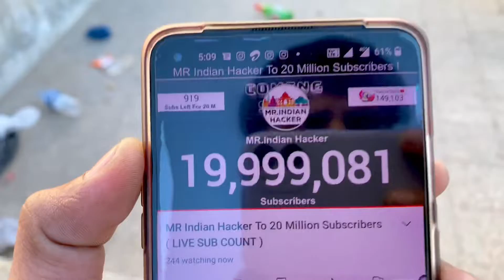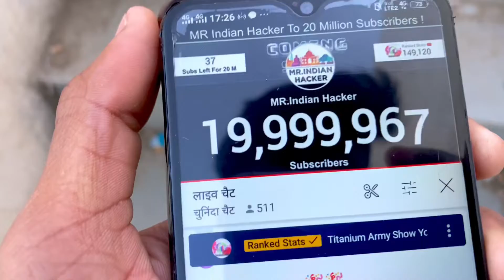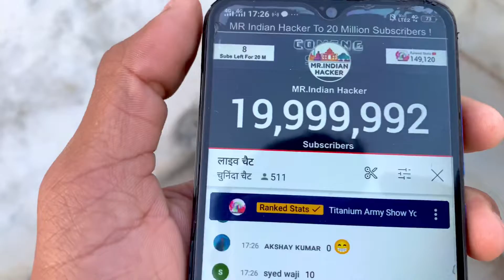MR INDIAN HACKER 20M CONGRATULATIONS 🥳